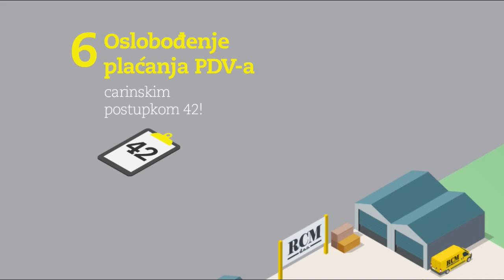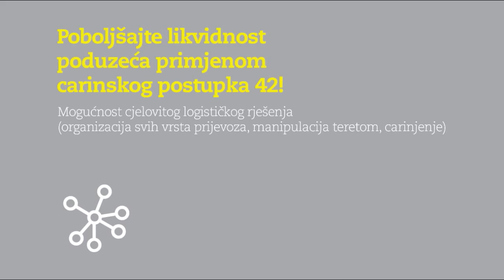RCM | Carinski postopek 42 | CRO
Yootree 2017 / Copyrights